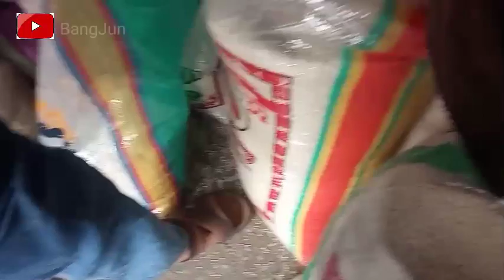Harga Sembako di pasar Pamenang Pare Kediri Jatim 30 Oktober 2021